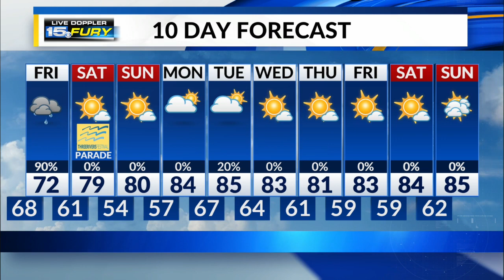Thursday Night Forecast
Temps fall out of the 80s and into the 70s